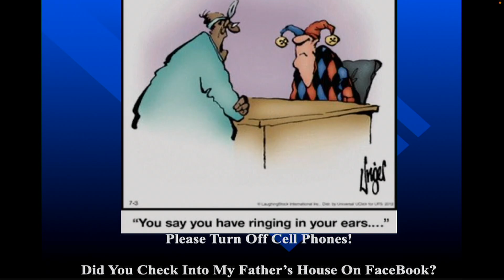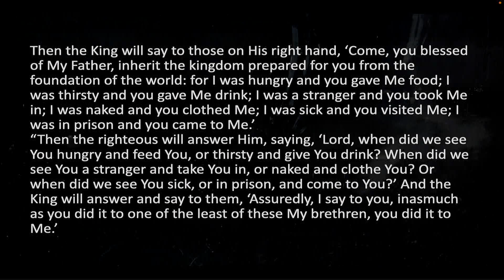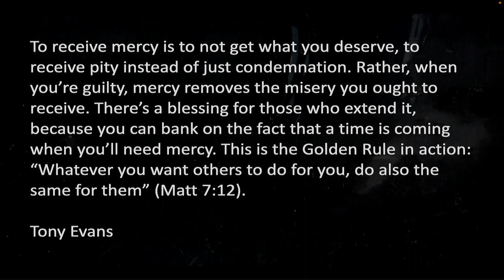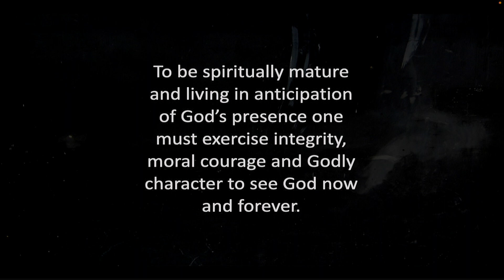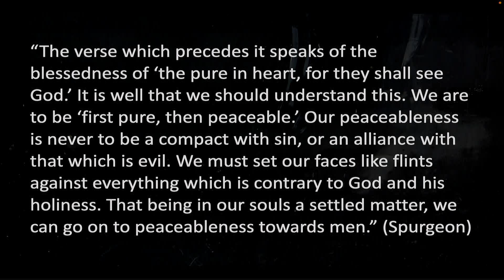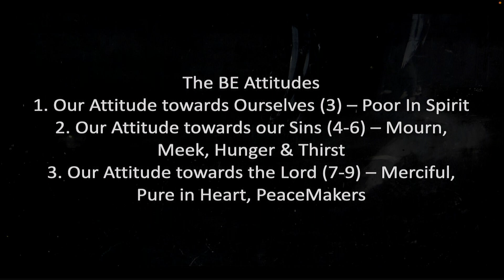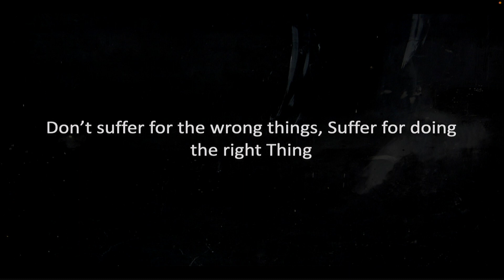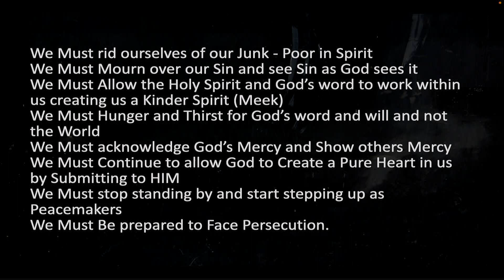Brother Rick 3 12 2023